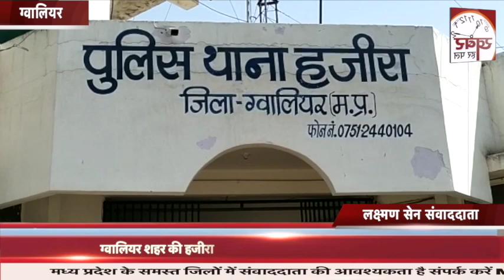हजीरा थाना पुलिस ने दो वाहन चोर किए गिरफ्तार, चोरी के बाहर किए बरामद